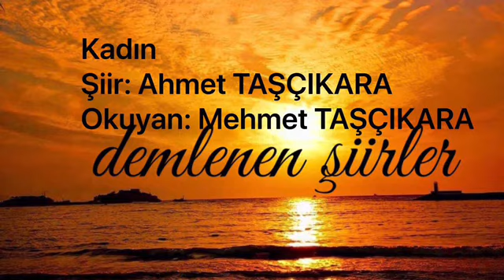KADIN - AHMET TAŞÇIKARA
Şiir: Ahmet TAŞÇIKARA
Okuyan: Mehmet TAŞÇIKARA